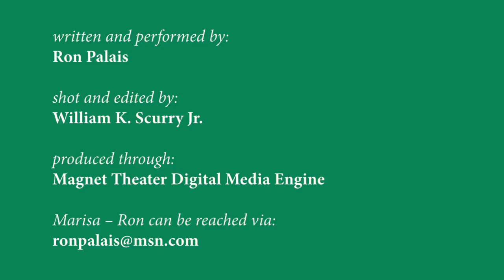Another date request to Marisa Tomei from Ron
It seems as if they couldn't make it work last time Ron asked Marisa out, so maybe with this new opportunity, something will happen.